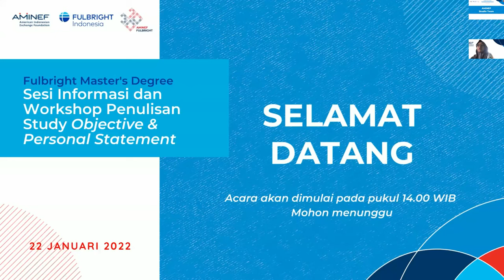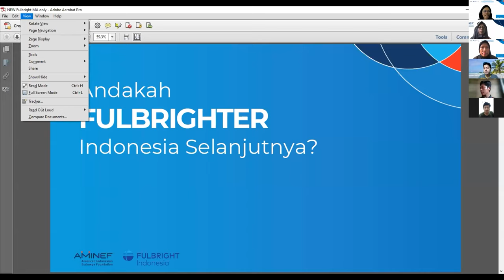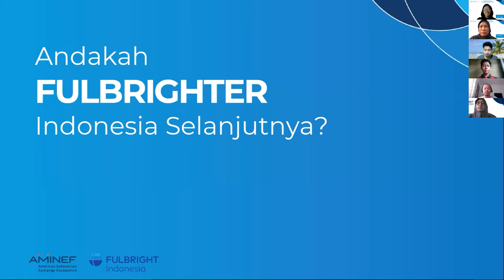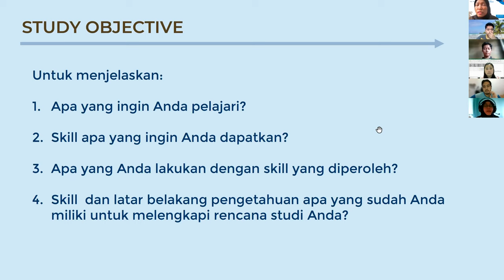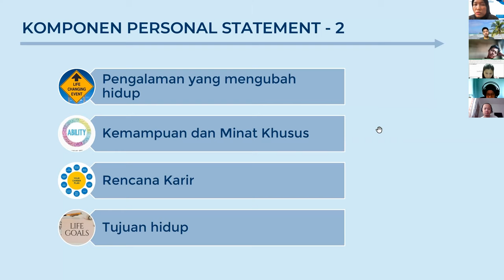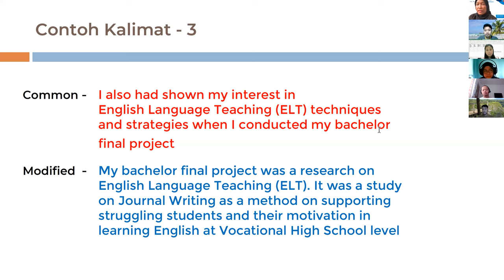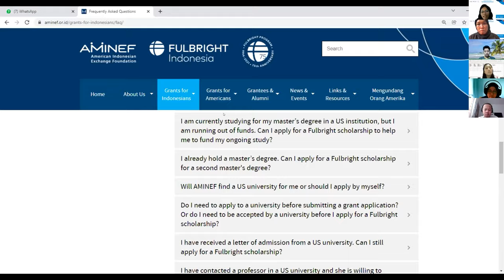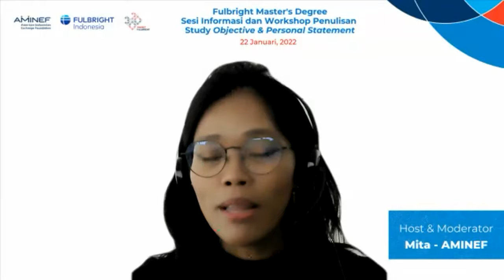22 Januari, 2022 - Sesi Informasi Fulbright Master's Degree Program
Berikut ini adalah rekaman acara daring sesi informasi Fulbright Master's Degree program pada tanggal 22 Januari 2022. Sesi informasi ini juga mencakup tips singkat menulis study objective dan personal statement yang disampaikan oleh Fulbrighter Nurir Rohmah.